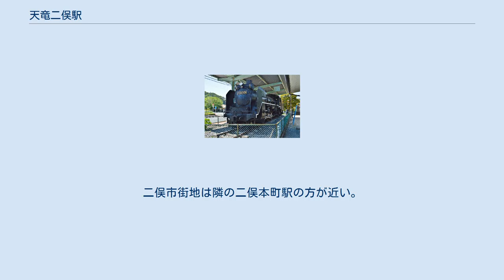天竜二俣駅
天竜二俣駅（てんりゅうふたまたえき）は、静岡県浜松市天竜区二俣町阿蔵にある天竜浜名湖鉄道天竜浜名湖線の駅。
天竜浜名湖鉄道の本社も設けられており、天竜浜名湖線の中心的な駅となっている。
 開業を機に天竜川の筏を引き入れるため貯木場が建設された。
そして引き込み線を設け木材の貨物輸送を行っていた。
 なお、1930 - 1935年にはこの駅からやや離れた二俣本町駅寄りの場所に、光明電気鉄道の二俣口駅が置かれていた。
現在もプラットホームの跡が残されている。
また同駅より北寄りに離れた場所には、同駅を起点とする予定であった佐久間線（未成線）のトンネルが残されているが、入口は封鎖されている。
 2面3線のホームを有する地上駅であり、直営駅で、開業当時からの瓦葺き木造の駅舎がある。
 駅舎よりの1番線は上り列車専用、2番線は下り列車専用、3番線は主に下り列車が使用するが、上り方にも出発信号機があるため、上下両方向の列車が入線可能な配線となっている。
以前は駅舎の東側に1面1線の貨物ホームが設置されていたが、1982年に使用停止となり撤去された。
また構内には長い有効長を持つ広い留置線があったが、国鉄時代の貨物輸送廃止や第三セクター移管等によって遊休地となっていたため、車両の留置に必要な部分を残して住宅地として売却されている。
 駅構内で足こぎミニトロッコ（数十メートル乗って走れる）、腕木式信号機やタブレットキャッチャーなどを展示している。
 「本屋」、「上り上屋およびプラットホーム」、「下り上屋およびプラットホーム」、敷地内の「揚水機室」、「高架貯水槽」が国の登録有形文化財として登録されている。
 駅東側に天竜浜名湖鉄道の車両基地（機関区）を併設しており、夜間滞泊の基地としても使われている。
全車が両運転台のディーゼルカーとなった現在でも、蒸気機関車時代の扇形庫と転車台がそのまま使われている。
 運転区（旧遠江二俣機関区）建物（休憩所・事務室・浴場）、扇形庫、転車台は1998年に国の登録有形文化財に登録されている。
扇形庫、転車台は近代化産業遺産（続33）にも認定されている。
2009年8月より見学記念硬券を購入すると、扇形庫や動いている転車台を見学することが可能となっている。
 「浜松市統計書」によれば、2006年度の乗車人員は1日平均147人で、天竜浜名湖線の駅の中では10番目。
 近年の乗車人員は以下の通りである。
 機関車公園のC58 389 天浜線の拠点駅であるが、天竜区の二俣市街地の南東にあり、住宅・商店が点在する程度である。
二俣市街地は隣の二俣本町駅の方が近い。
 遠鉄バス天竜二俣駅バス停（二俣方面は駅前ロータリー内、磐田駅方面は「機関車公園」の辺り） 遠江二俣駅に関するカテゴリ: